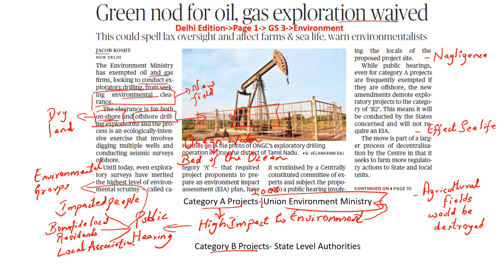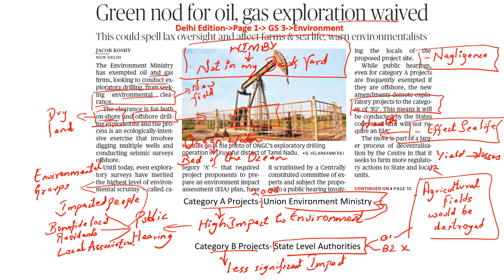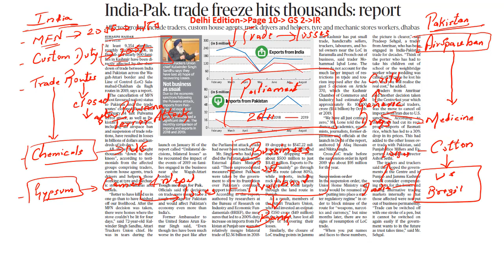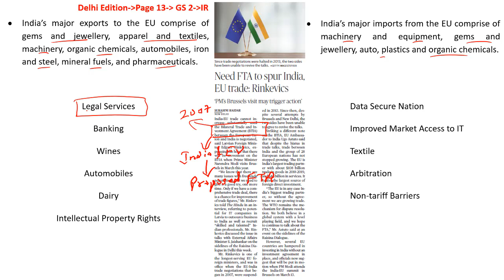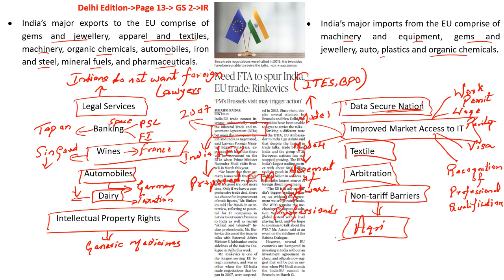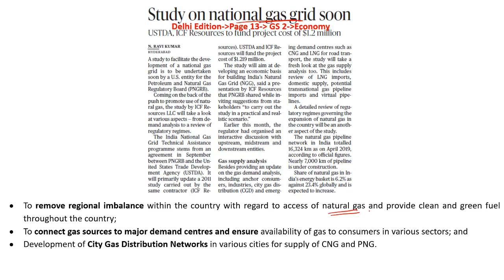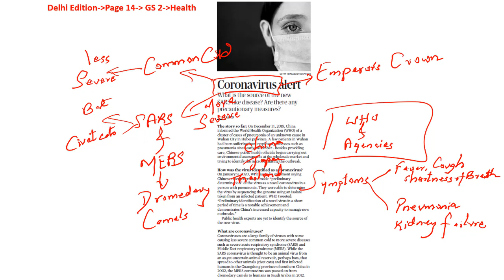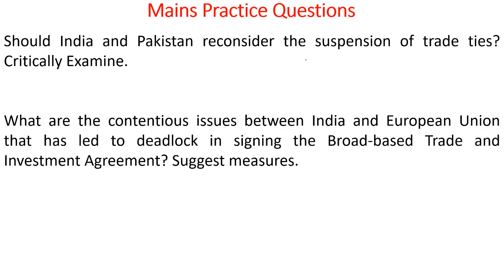'The Hindu' Analysis for 19th Jan, 2020. (Current Affairs for UPSC/IAS)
In this lecture, we discuss the important news articles for 19th Jan, 2020. The aspirants are advised to watch the entire video lecture for better understanding. Follow the link to read the Comprehensive News Analysis as well.

Topics:
1. Green nod for oil, gas exploration waived
2. India-Pak. trade freeze hits thousands: report  (08:28)
3. Broad-based Trade and Investment Agreement (BTIA)  (14:00)
4. Study on national gas grid soon  (24:42)
5. Coronavirus alert  (28:14)
6. Prelims Practice Questions (30:55)
7. M.P. focuses on reviving threatened tree species
8. Regulator flags 49 drug samples as ‘not of standard quality’
9. Eastern Ghats: land use policies, climate change hit endemic plant habitats

Happy Learning!
BYJU'S IAS
Category
Education